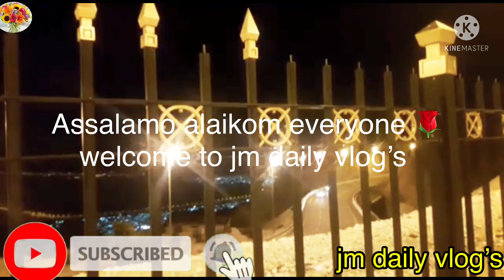Jebel Hafeet Mountain in Al Ain, UAE||Desert park||jm daily vlogs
ihello everyone

jebel hafit desert park in mezyad al ain. united arab emirates.visitors can enjoy many outdoor activities like camel and horse riding

jurassic park